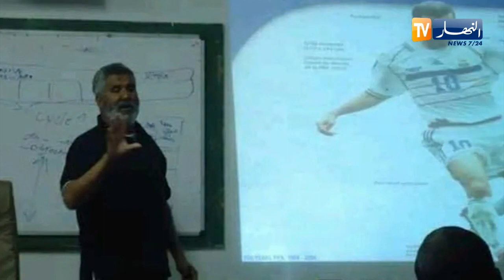جمعية راديوز تكرم فقيد الكرة العباسية زواوي نعيمي